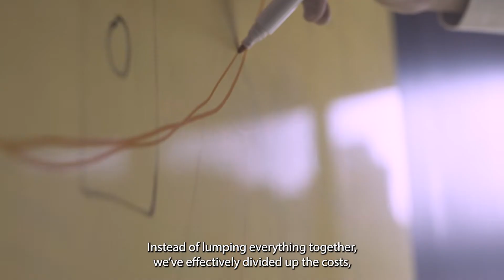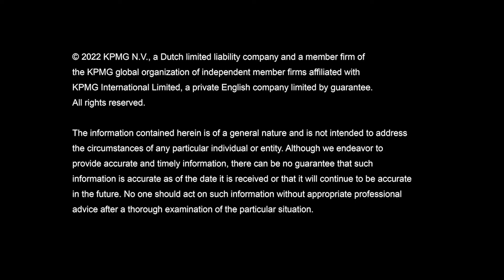Moonback en het werken aan een sociale platformeconomie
Moonback is een startup die werkt aan een sociale platformeconomie met hun hotelboekingswebsite. Niels Meijssen, founder en CEO, legt uit hoe zij in hun groeistrategie geholpen worden door Jordi Wardenburg, Finance & Operations specialist van het Emerging Giants team.